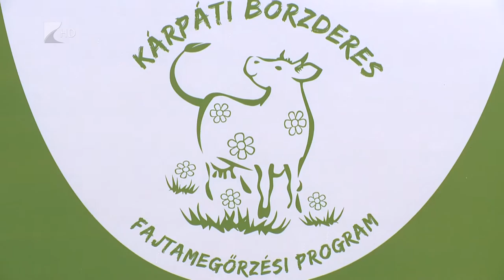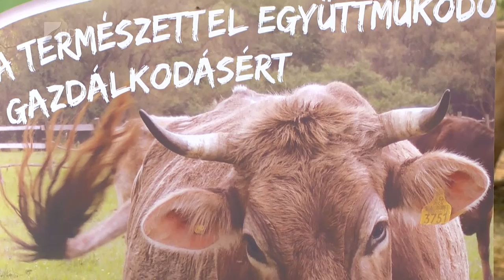Sajtkészítő eszközöket kaptak - Kölcsey Tv